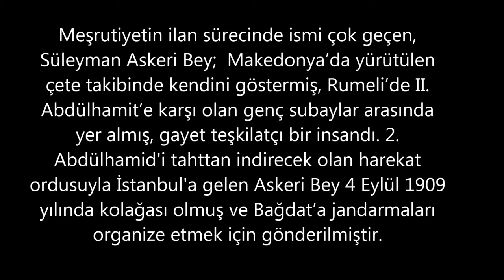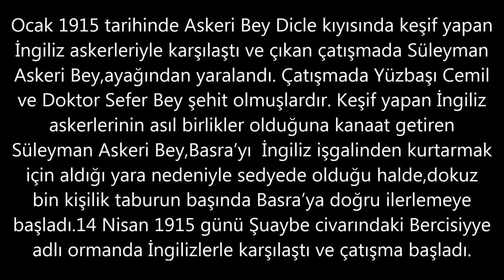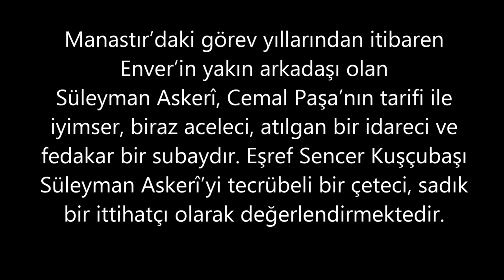Süleyman Askeri Bey kimdir?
Süleyman Askeri Bey ile ilgili bilgiye ulaşabileceğiniz kaynaklar;

Nurettin Şimşek, Süleyman Askeri Bey

Hamit Pehlivanlı, Osmanlılarda İstihbaratçılık

Süleyman Nazif, ''Süleyman Askeri Bay'', Harb Mecmuası, Syf. 9 Aşşağıda verdiğim linkten bu bölüme ulaşabilirsiniz.